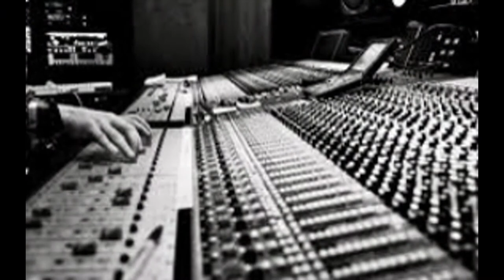Meat Loaf - Prize Fight Lover - Braver Than We Are - Lyrics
It's a bend-out, burned-out, bird-hound Saturday night
Under the crimson cut-throat canyon sky
Ah, the city's on fire but the hills are alive
With the sound of this night

Baby leans close and she whispers she don't care
She wraps her legs round my waist
Runs her fingers through my hair
She rests her head on these soft tail lights
Feel the world rushing under this bike
Hear the cold highway explode, in rubber and fire

Now the only thing that matters
is this leather cutting through this California wind
She said, “Take me anywhere”
She said, “Take me everywhere”

Everybody's got someone they don't wanna be
You don't wanna be you, I don't wanna be me
Everybody's got a plan, everybody's got a dream
I ain't got nothing, I just wanna be free

Ain't much that's mine, but these boots and this time
Maybe I'll take you right out of here
Baby, I'll take you right out of here
I'm a prize fight lover, soul auctioneer

Now the 101 is blacker than a funeral parade
I grab the throttle, left a scar on the interstate
You see, the funny thing about leaving town
You leave something you think you can't live without
Now we're heading north, but she's looking south

She whispered one last request, apologize to the desert wind
She said, “I'll never look back again”

I got you right here, tucked behind my ear
Whisper all your fears and your dreams to me
I can feel you here, I feel your scarred soul speak
With the longing and the nerving and its depth and its need

The night is alive, this voice is a knife
Riding shotgun tonight on your contra-band soul
I got a keen premonition, a wild proposition
Let the smouldering hunger in you explode

She ripped the knife from the scene with a fugitive scream and a gypsy prayer

I'm a prize fight lover, soul